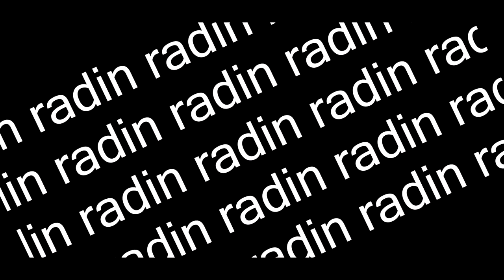Comment fabriquer Câble de rotor ? .